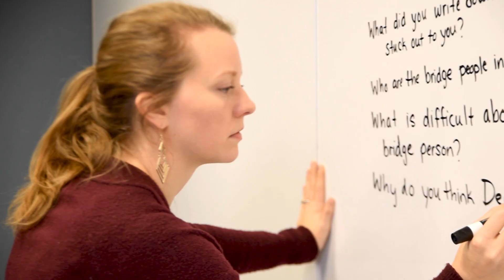Alternative Break Service-Learning Trips with Interfaith Philadelphia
Since 2007, Interfaith Philadelphia has run an Alternative Break dialogue and service week for over 60 colleges, universities, high schools, and youth groups, engaging over 650 student leaders of diverse backgrounds. These groups have visited congregations of more than two dozen distinct faith communities while engaging in service to tackle important social issues such as homelessness, food insecurity, gun violence, racism, poverty, and school funding.

Interfaith Philadelphia has welcomed students from Alvernia University, Haverford College, North Carolina State University, University of Wisconsin-Eau Claire, Johns Hopkins University, University of Virginia, Villanova University, and many more schools from across the country!

We hope that every student leaves with a tremendous appreciation for the importance of our work, a commitment to carry forward the skills, and knowledge learned during the week that will carry through for the rest of their lives.